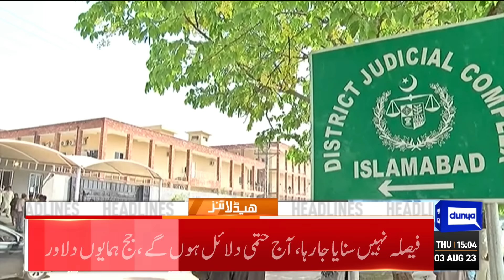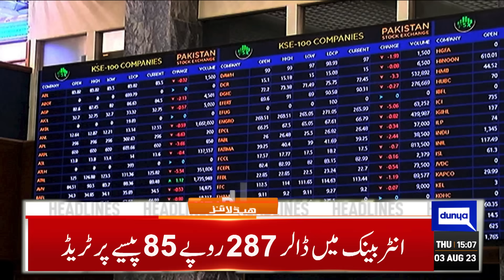Chairman PTI In Action | Dunya News Headlines 03:00 PM | 03 Aug 2023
SC rejects plea seeking full court in civilians' military trial case

Buzdar, Bakhtiar among 22 PTI leaders expelled from Party

SC verdict on formation of full court for military court trials tomorrow

Jinnah House attack case: JIT summons PTI chairman again

SC forms three-member bench to hear PTI chief's plea against Toshakhana case

China will always stand firmly with Pakistan, says Xi Jinping

CPEC symbol of prosperity, shared development: PM

Govt committed to hold elections as per schedule: Azam Tarar

CM visits General Hospital to inquire after ailing girl

Trying times for masses as govt goes for Rs20 hike in fuel prices